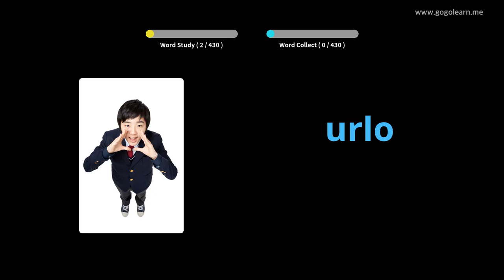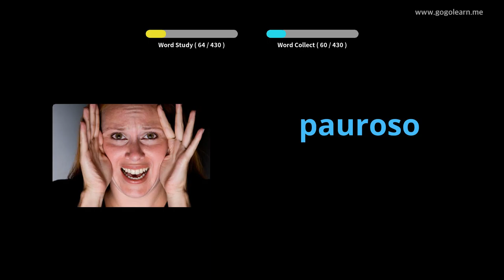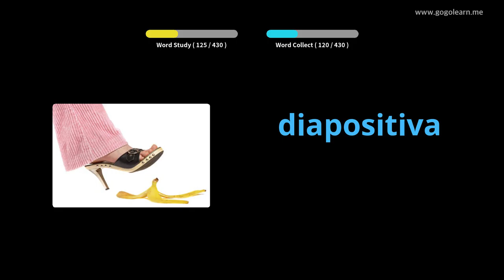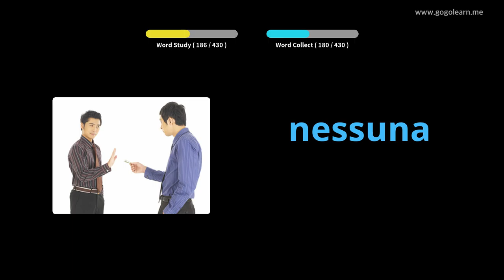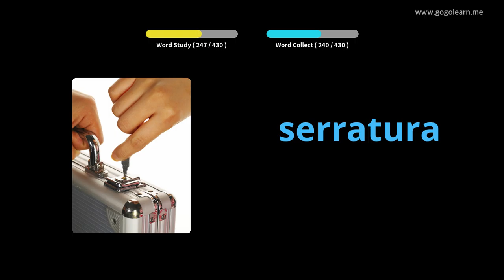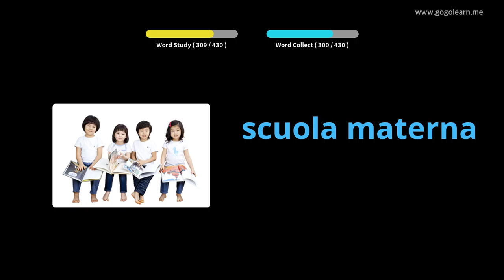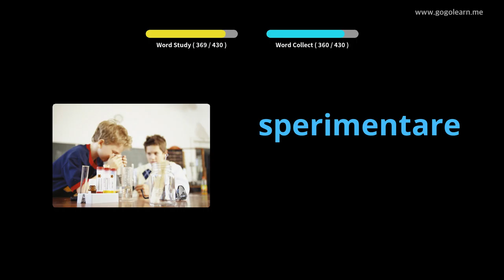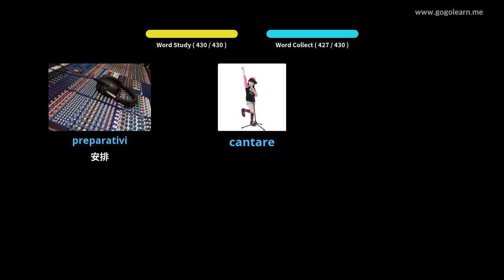意大利語詞彙中學3 | Golearn